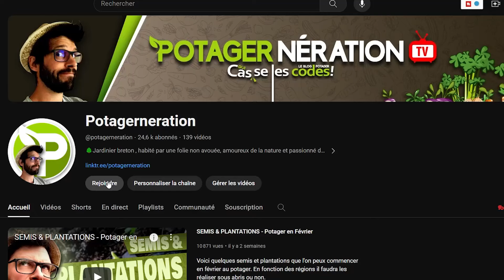NOUVEAUTÉ pour la saison 2024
Parce que j'aime de plus en plus partager sur cette chaine, et que cela à été demandé, voici une petite nouveauté pour toi qui souhaite en savoir un peu plus sur le monde de Potagerneration! 😉🌱

🍋Tu veux soutenir la chaîne autrement?

🌳MERCI🌳 à toi de faire vivre cette chaîne!

Potager - Jardinage - Potagerneration - Tuto potager - Autonomie -